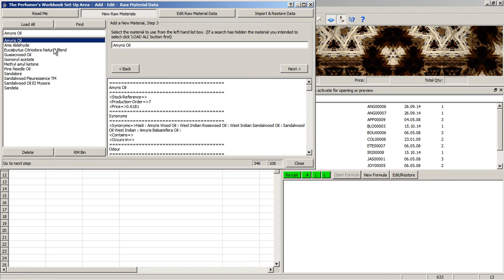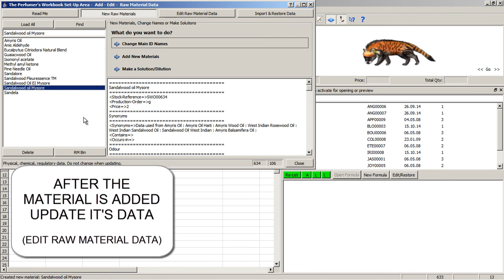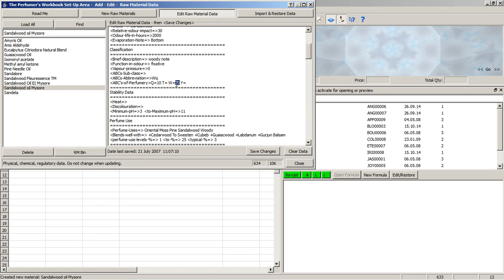The Perfumer's Workbook. How to add a new material to the Database.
The Perfumer's Workbook by Stephen V. Dowthwaite. How to add a new material to the Database.
Note: You must have a Registered Version to use this function. The registered version comes free with The Perfumery Training Kit, The Art and Technology of Perfumery Workshops or a licence can be purchased